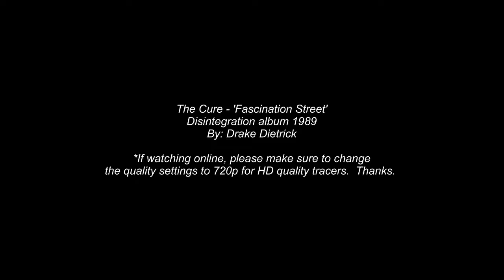The Cure Fascination Street IV